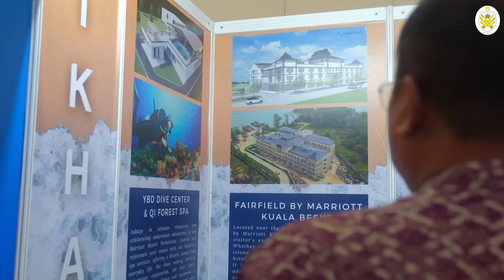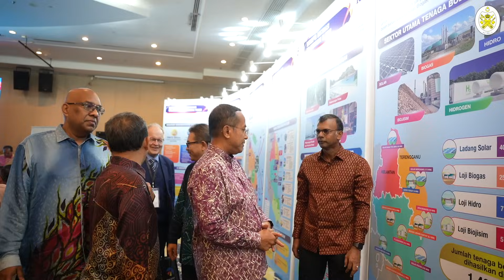Wawancara Dr Ahmad Samsuri Mokhtar bersama The Star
Wawancara The Star bersama Zakiah Koya, Assistant Editor The Star.